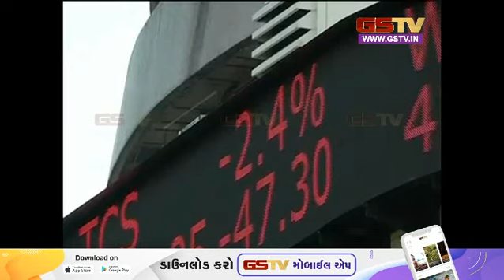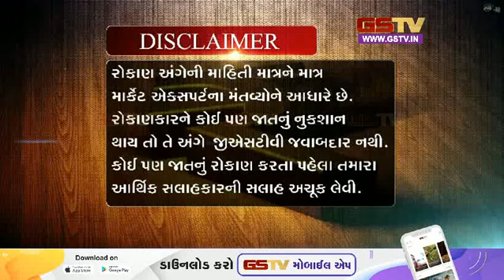વ્યાપાર સમાચાર : જુઓ અમારી વિશેષ રજૂઆત (21-12-2023) | Gstv News